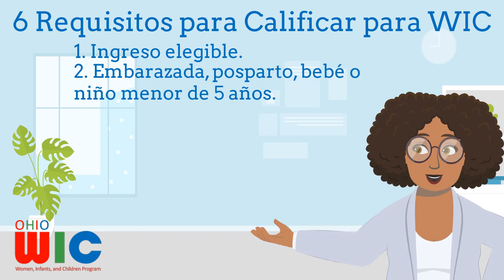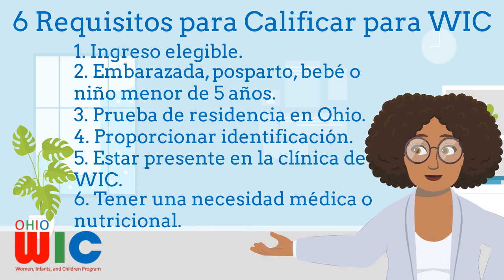Bienvenido a WIC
Una breve descripción del programa WIC y cómo el programa lo beneficiará a usted y a su hijo.